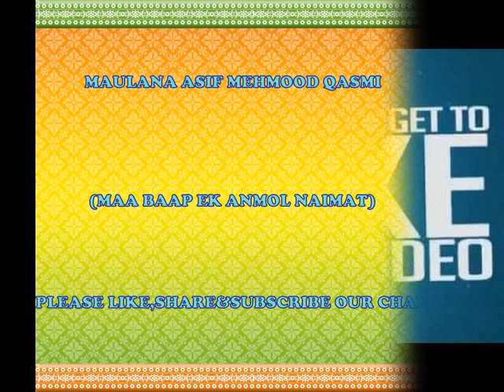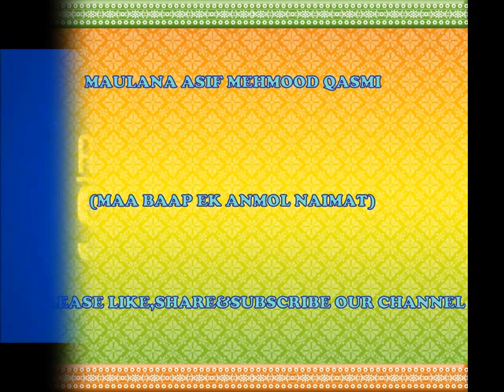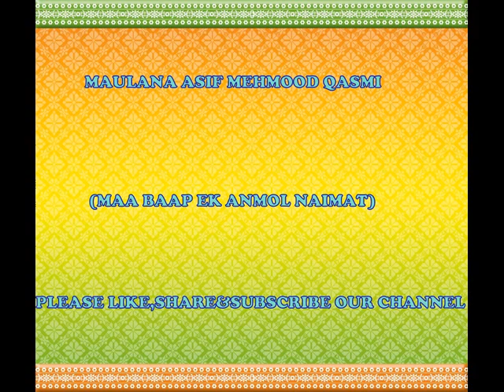Maa Baap Ek Anmol Naimat by Maulana Asif Mehmood Qasmi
8/9/2017 Maa Baap Ek Anmol Naimat by Maulana Asif Mehmood Qasmi.Venue-Hakimji wali Masjid Phatak Baas Lal Kuan Delhi